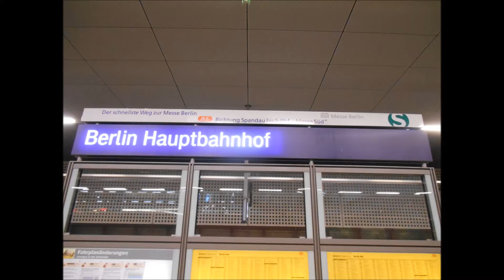Zugabfahrten in Berlin Hauptbahnhof (tief) [HD]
Aufgenommen auf dem Rückweg von Breslau (Wrocław), Polen nach München. Hatte ca. 1 Stunde Umsteigezeit.
Folgende Abfahrten:
- 1 Zug: MÁV nach Budapest-Keleti
- 2 Zug: DB (ET 442) nach Nauen
- 3 Zug: ČD nach Dresden Hauptbahnhof